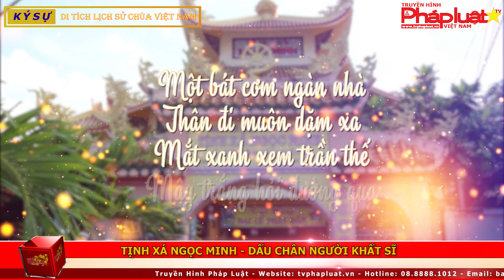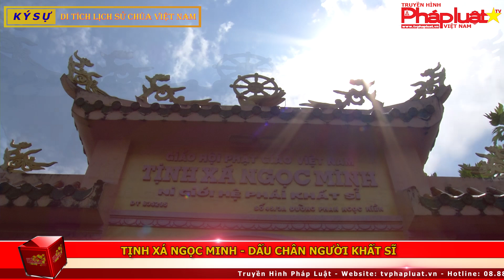TỊNH XÁ NGỌC MINH - DẤU CHÂN NGƯỜI KHẤT SỸ